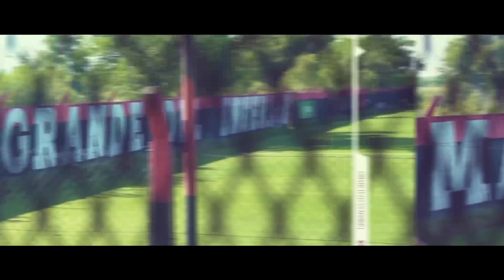Willer Ditta en conferencia de prensa l 14.04.2022